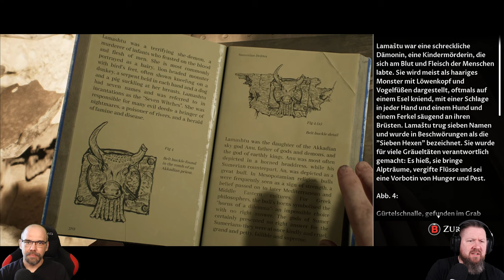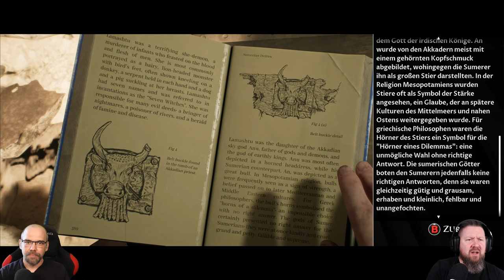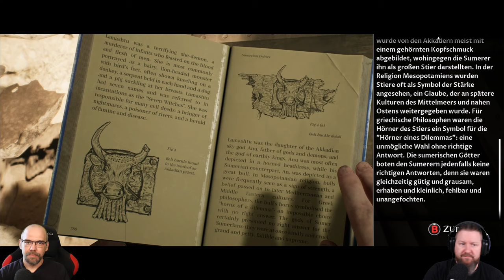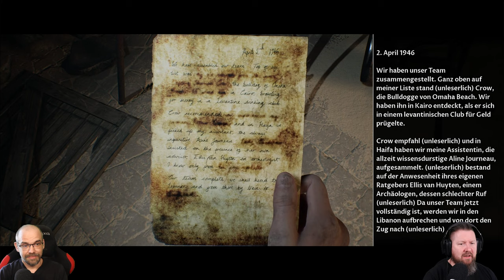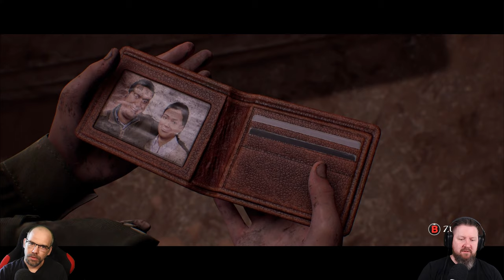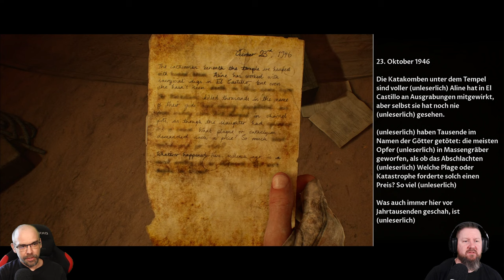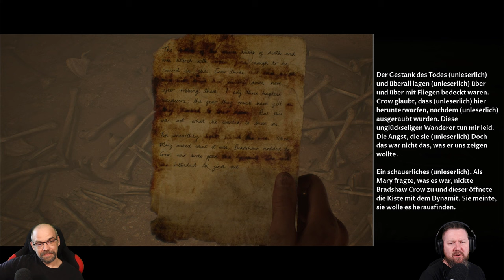HOUSE OF ASHES [006] Der Feind meines Feindes...